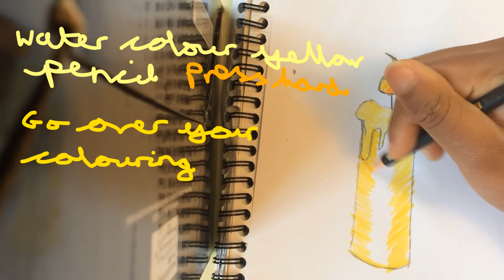How to Draw a Candle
Hiya 😉 This tutorial is a step by step guide on how to draw a candle. This is suitable for all ages and levels. Hope you find this video helpful!

Name: Broken
Artist: N/A